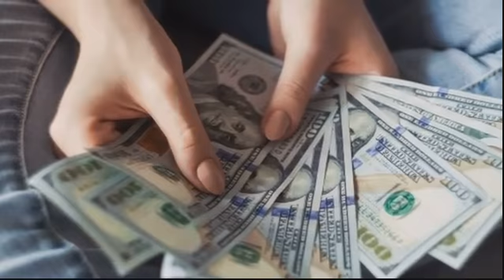Halime Sultan In Real Life|Esra Bilgiç Biography|Lifestyle|Dirilis Ertugral|Esra Bilgic in Real life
In this video i have told about halima sultan  his real name ersa bilgic  and about his real life biography and life style.